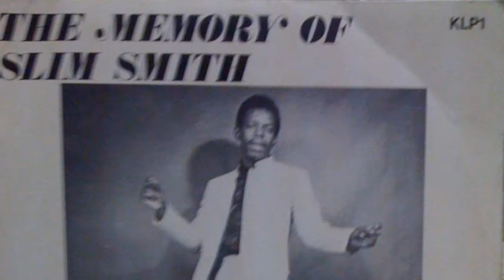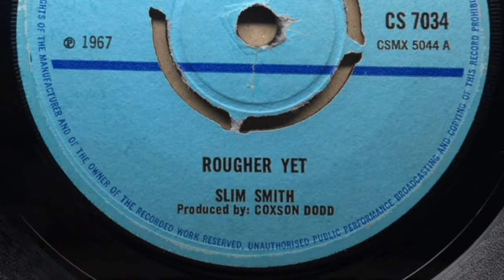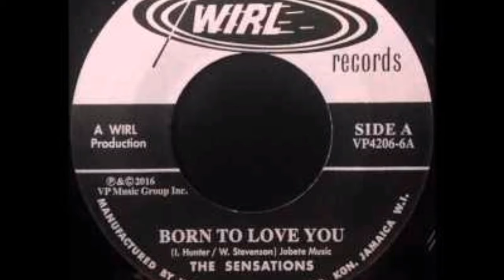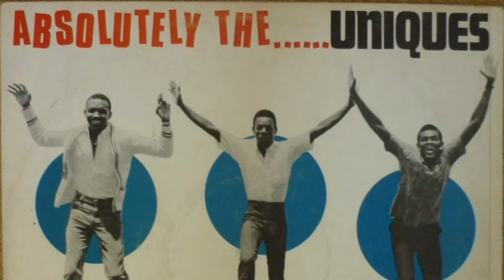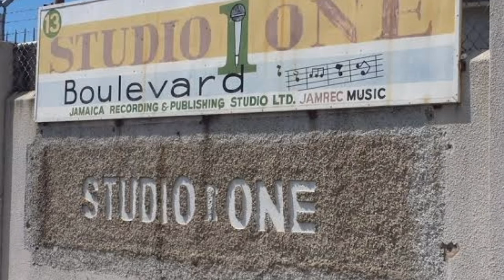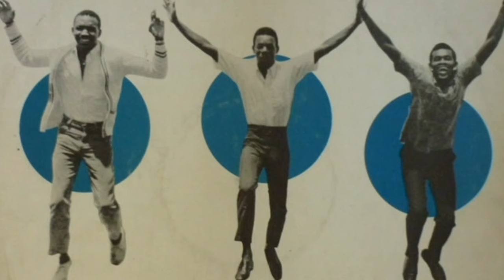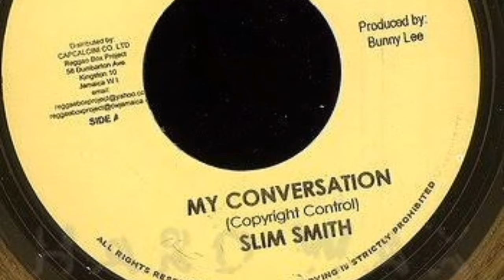The Tragic Story of Slim Smith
Slim Smith is one of the greatest vocalists to emerge from Jamaica. But tragedy struck and ended his rise in a terrible twist of fate.